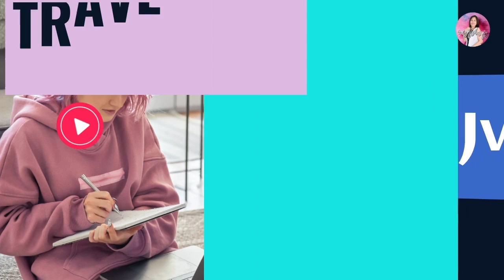2ND WEEK OF JANUARY 2022 UPDATE TO MY GM's FARMVILLE | ms jvlogs